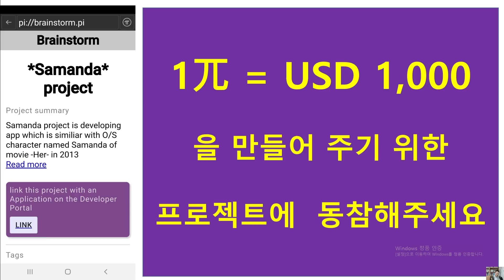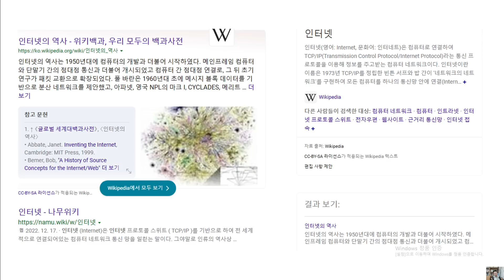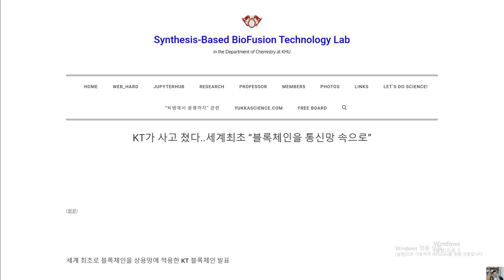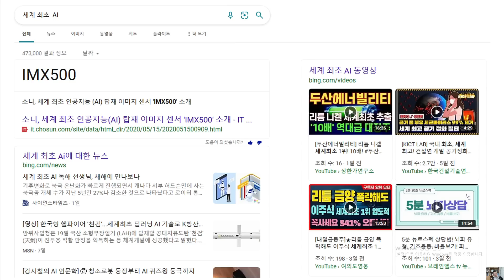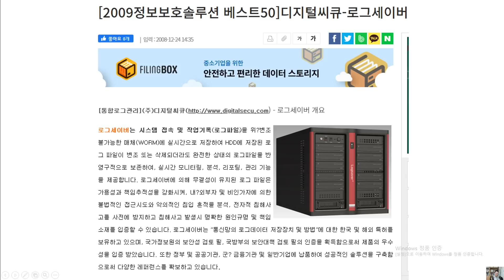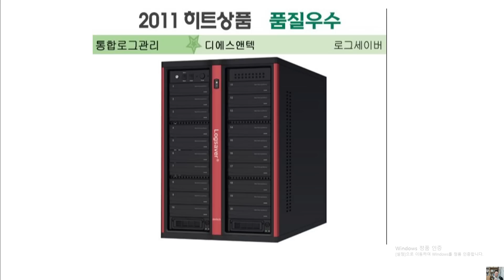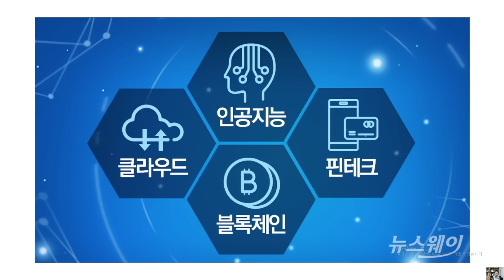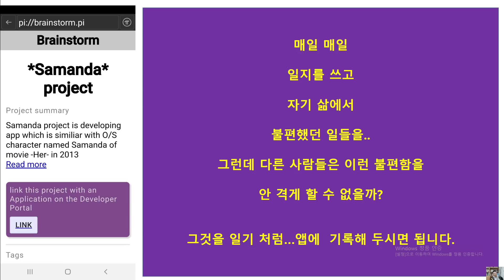{파이코인} - 1파이가 1000불 갈 때까지..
한국의 블록체인과 암호화폐 업계에 전문가 '아직' 없다! 오직 고마운 만 있을 뿐!